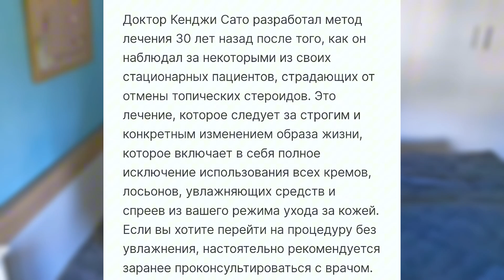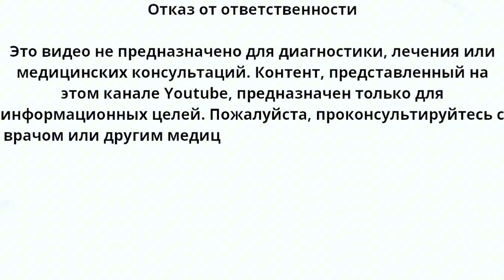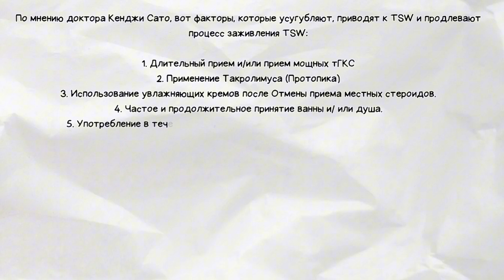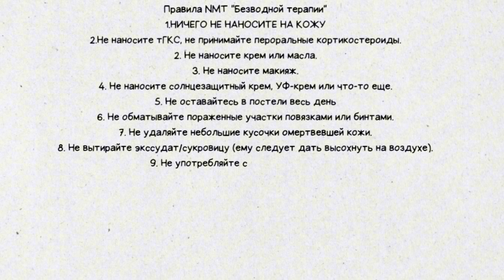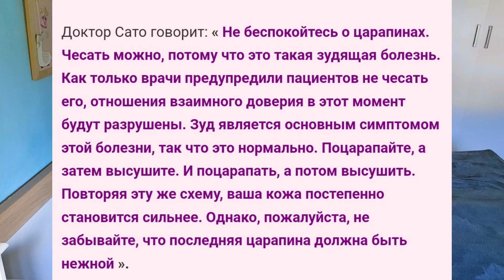NMT:"Лечение Без Увлажнения" при Синдроме Отмены Гормона/TSW 🚫💦 NO MOISTURE TREATMENT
NMT - No Moisture Treatment - Лечение "без воды"/"безводная терапия", созданное японским доктором Кенджи Сато: без Увлажняющих средств, также сокращение потребления всей жидкости до 1-1.2 л в день ( используют японские врачи под медицинским наблюдением)

Moisture Withdrawal -  Упрощённая версия NMT - "Лечение" без увлажняющих средств, эмолентов.
Это не " нулевая терапия ", которая длится 2 недели, как при Периоральном дерматите/Стероидной Розацея, но похоже.

⚠️Внимание: д-р Рапапорт предостерегает об опасности NMT( инфекции, треснутая кожа, обезвоживание), и не рекомендует его использовать.

Хотя многие сообщают о значительных результатах в заживлении кожи, многие также сообщают об увеличении бактериальных и грибковых инфекций, бессоннице, сильном дискомфорте, тревоге и депрессии .
Медицинский контроль имеет первостепенное значение.
Прежде чем вы решитесь на этот способ ОБЯЗАТЕЛЬНО изучите подробную информацию о нем:
Ресурсы по NMT:
⚠️Главная Страница пациентки доктора Сато, об NMT на русском:

⚠️Внимание! Вся информация предоставлена для ознакомления и не является медицинским советом.

0:00 Лечение Синдрома Отмены Гормона
0:30 Сколько длится TSW?
0:47 Способы быстрее пройти TSW существуют ли?
0:55 CAP-therapy Лечение холодной атмосферной плазмой
1:00 NMT - No Moisture Treatment при TSW что это?
1:14 "Безводная терапия" при Синдроме Отмены Гормона
1:55 Для кого Кенджи Сато разработал NMT Безводную терапию?
2:00 Зависимость от Гормональных кремов
2:17 Синдром Красной Кожи Red Skin Syndrome
2:25 Симптомы Синдрома Отмены Гормона после прекращения Гормональных мазей
2:55 Токуко Камеда об NMT
3:40 Что нужно знать перед началом NMT
4:53 Факторы, которые усугубляют, либо приводят к зависимости от кортикостероидов по мнению доктора Кенджи Сато
5:48 Правила No Moisture Treatment Ч.1
7:16 Солнце при TSW помогает?
7:45 Правила Безводной Терапии
13:50 Питание при Синдроме Отмены Ч.2 Гормона
14:35 Правила NMT Ч.3
16:45 Зуд при Синдроме Отмены Гормона
17:16 Психологическое состояние при TSW
17:44 Группа поддержки NMT

Группа В Контакте для поддержки и общения :
✳️ Атопический дерматит. Синдром Отмены Гормона.TSW syndrome
✳️Публичная страница В Контакте, посвященная Синдрому Отмены Гормона. Последние Новости в лечении Экземы и АД
✳️Мой инстаграм 🌼 julija_atopic

Добро пожаловать!🌸

Is moisturizing really a help to cure?Действительно ли увлажнение помогает вылечить?